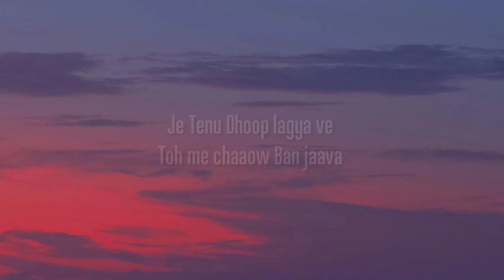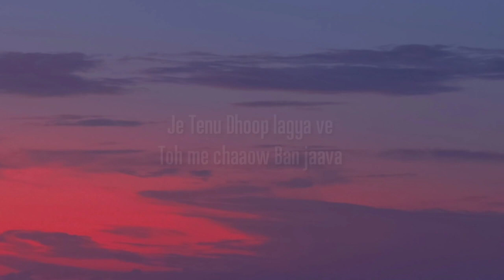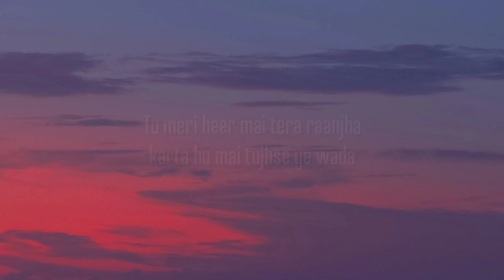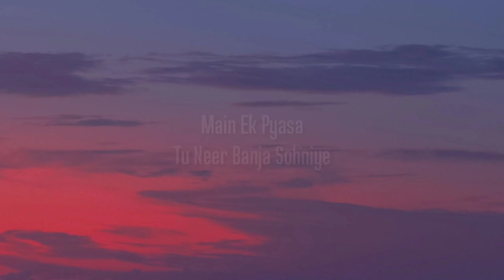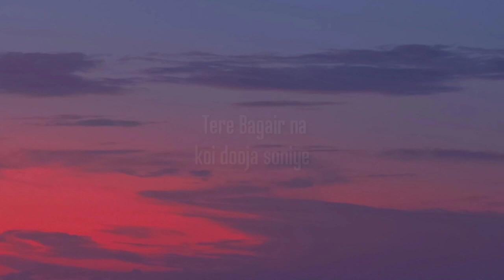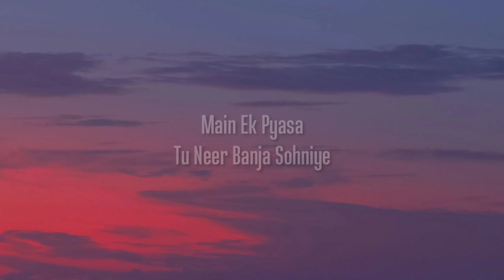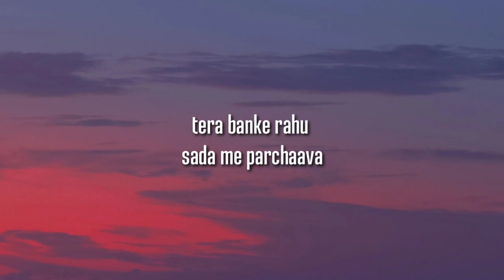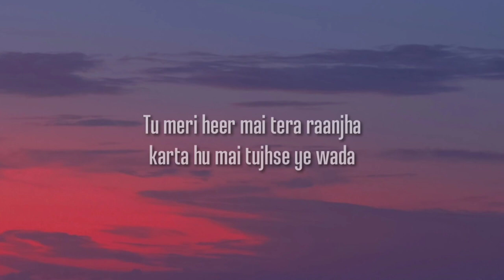Je Tenu Dhoop lagya ve Toh me chaaow Ban jaava (1 HOUR/Lyrics) Rito Riba | Jo Tenu Dhup Lagiya Song